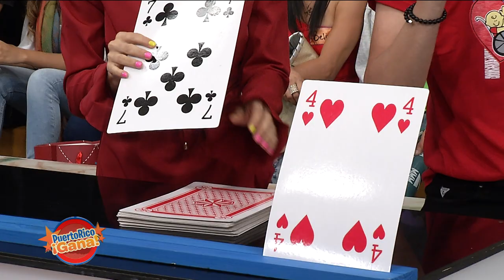Puerto Rico Gana - 12–31-2019- #5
Especial con alguno de los mejores momentos del 2019 de Puerto Rico Gana.